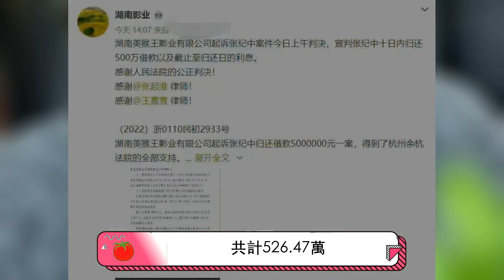張紀中終敗給前妻！6年恩怨落幕，10內天歸還527萬…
【人物簡介】
張紀中，男，漢族，1951年5月23日出生於山東菏澤，導演、製片人，監製、演員，畢業於中央戲劇學院，中國民主促進會（民進）會員。
1987年拍攝第一部電視劇《百年憂患》，獲得了中宣部「五個一工程」獎。1989年由張紀中擔任導演的《有這樣一個民警》獲得第十屆全國優秀電視劇「飛天獎」。2003年由張紀中擔任製片人的《射鵰英雄傳》獲得新浪2003年年度人氣電視劇金獎。2004年由張紀中擔任製片人的《天龍八部》獲得第二十二屆中國電視金鷹獎。2007年憑藉《神鵰俠侶》獲得第三屆電視劇風雲盛典「最佳製片人」獎。2011年憑藉新《西遊記》獲得中國電視劇產業20年羣英盛典「突出貢獻人物」稱號。2012年出席第五屆上海大學生電視節頒獎典禮，並獲得「特殊貢獻獎」。2015年2月23日參加「第11屆德藝雙馨頒獎盛典」，並獲得「全國德藝雙馨終身成就獎」稱號。

本期視頻制作人員：
文案/策劃：小松
剪輯/字幕：小天
校對/後期：夏明